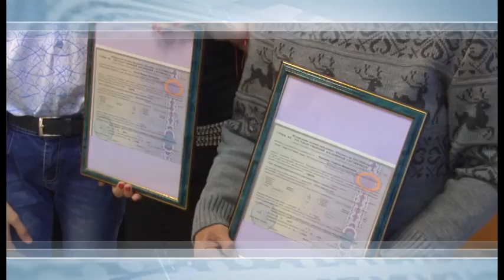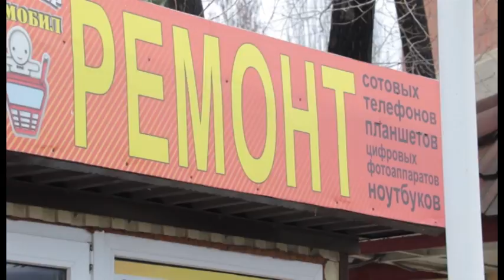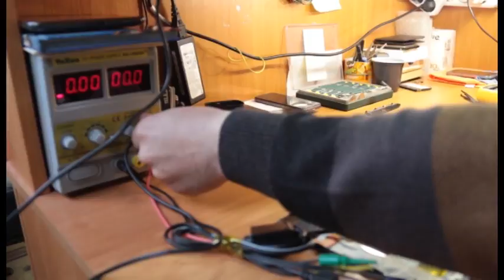Новости "Анапа Регион" от 16 марта 2017 года